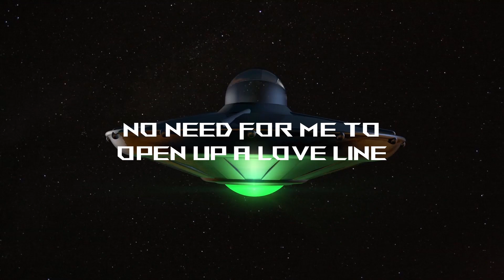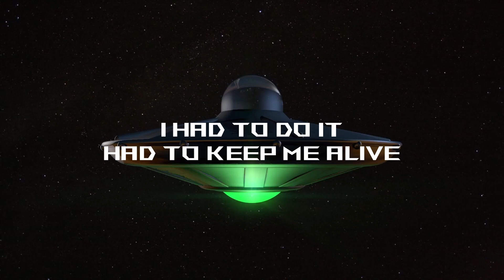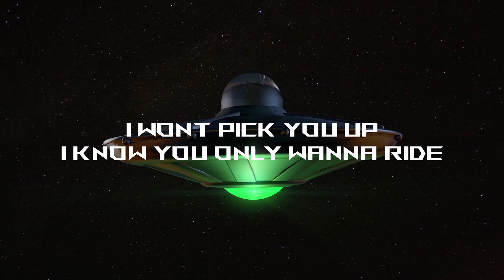"LOVE LINE" - James Tate [Official Lyric Video] (prod. awake)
A single off of my upcoming project!
YouTube exclusive drop for now, so stay updated!

The wait was worth it I promise!